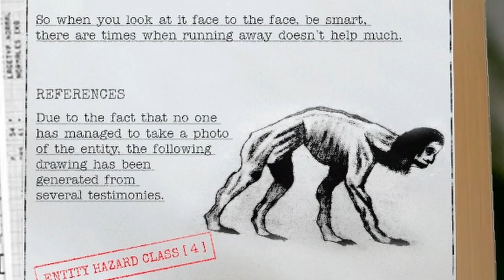WHERE DO I GO? - Inside the Backrooms! (FOUND FOOTAGE Tape #1)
Diving into the Backrooms for the first time.
This is the footage of what took place within.